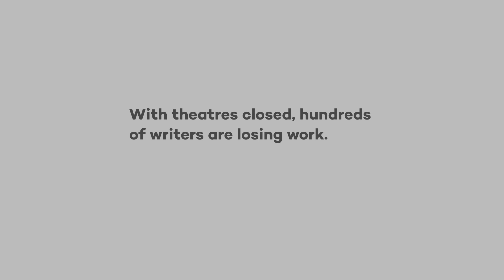COME TO WHERE I AM launch: 'She Left Home For A While' by Simon Stephens, performed by David Bradley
COME TO WHERE I AM is a digital project conceived by Paines Plough in response to the closure of theatres during COVID-19. It is a spin-off of our flagship project COME TO WHERE I’M FROM.

In partnership with theatres across the UK, we have already commissioned 30+ new short plays from writers about the places they call home and their relationship to home at this time. These will be shared with you as visual-audio pieces and then performed at our partner venues when they reopen.

All donations made to this project will go directly towards employing writers to deliver more excellent new writing during COVID-19.

Video by Ben Pugh